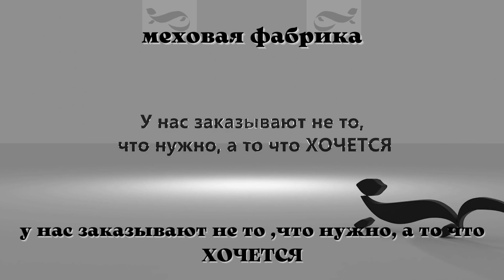Китайские шубы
65% меховых изделий (шуб) на нашем рынке, производство Китай, но вы их не встретите в магазинах или на рынке. Так где же они?